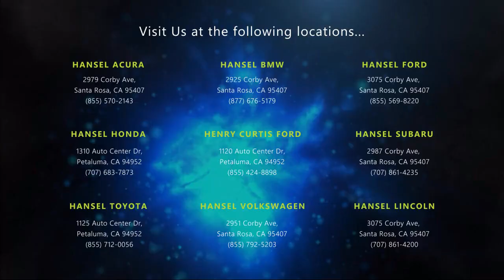2019 BMW X4 xDrive30i Santa Rosa Rohnert Park Petaluma Sebastopol Windsor Cotati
2019 BMW X4 xDrive30i Stock Number: BU230178A Vin:5UXUJ3C54KLG54705.

Hansel BMW
2925 Corby Avenue